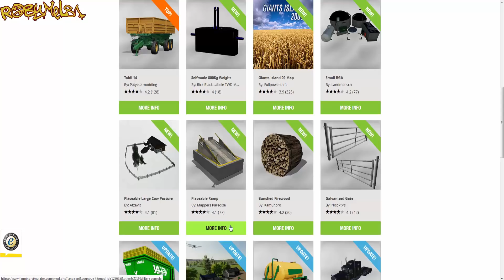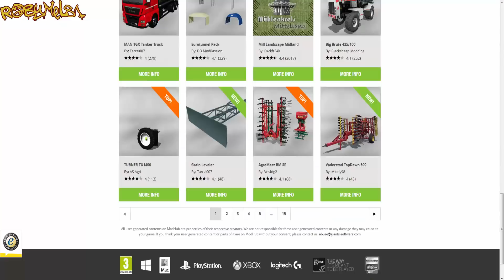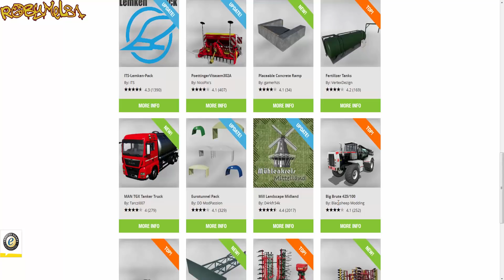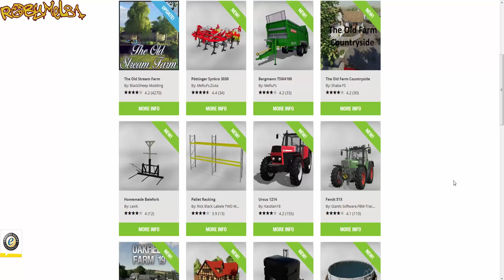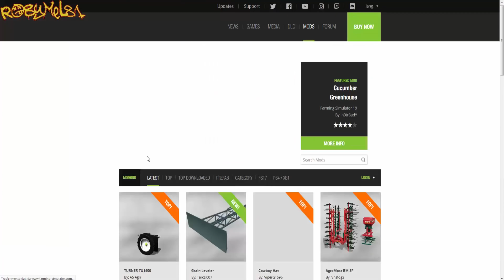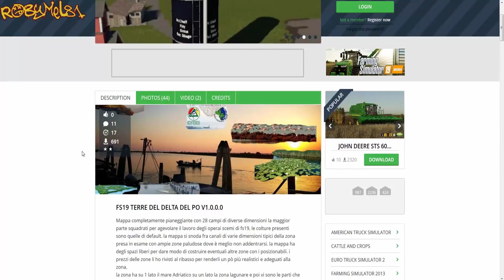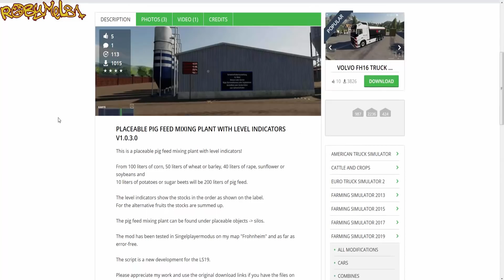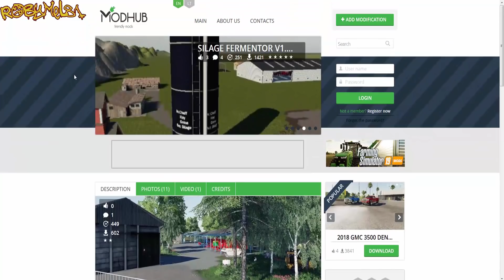Robymel81 Mod News - Farming Simulator 19 - Notizie del 11 Maggio 2019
REGOLAMENTO PER I COMMENTI:

1-Non Spammate il vostro canale.
2-Non offendete ,nè incitate all'odio,violenza o fazioni (calcio ,sport politica)
3-Non si accettano argomenti non inerenti al gioco in questione o all'argomento del video.
4-Non parlate di altri Youtubers,e in generale di persone NON PRESENTI.
5-Esperimete i vostri pareri in maniera civile ed educata,quindi nessuna parolaccia ,offesa o bestemmia.
Ogni commento che non rispetti queste regole e quelle del buon senso comune,verrà eliminato all'istante.

Le Donazioni verranno usare per comprare cose inerenti la crescita e il miglioramento del canale, come ad esempio,hardware,software,giochi e dlc.